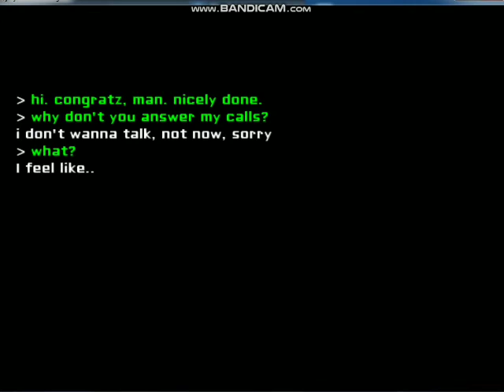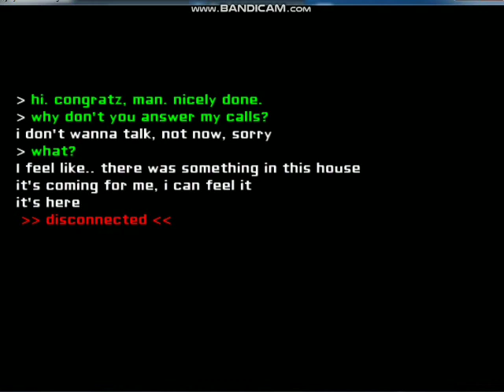Eyes — The Horror Game. Walkthrough on easy and normal difficult (Прохождение на изи и нормале). 2.2